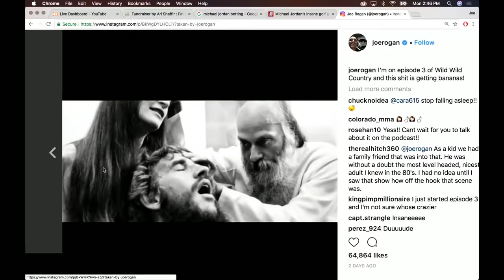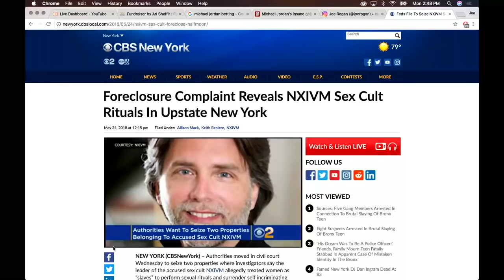Joe Rogan on Wild Wild Country